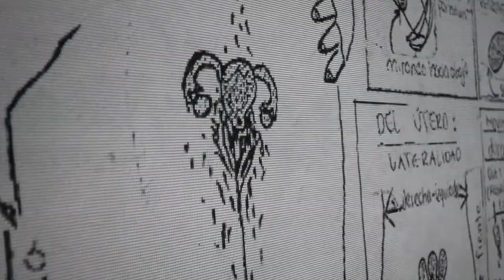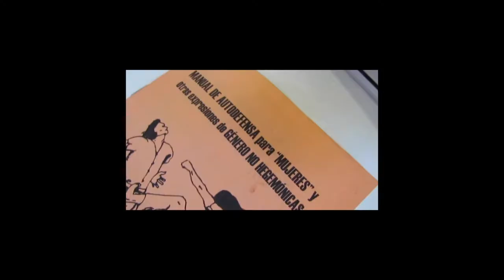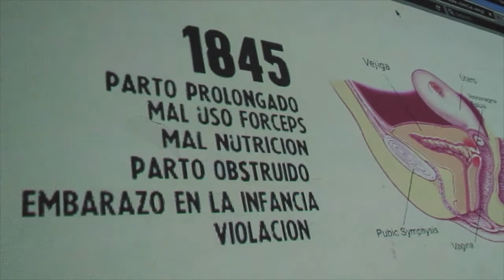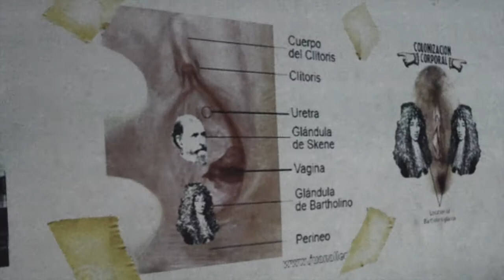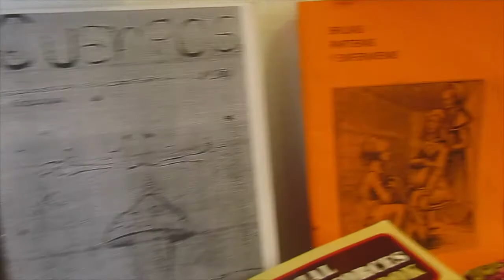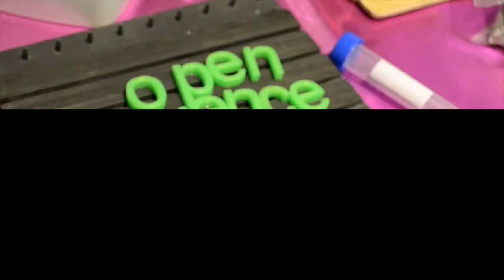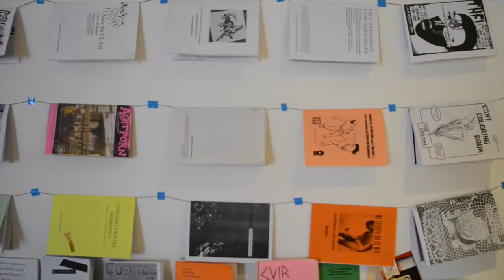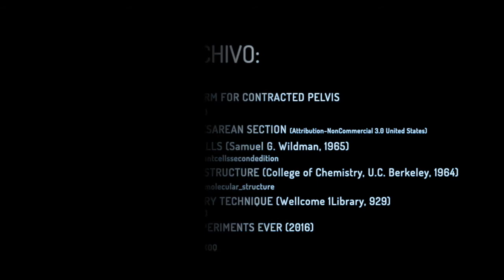Capítulo IV: Gynepunk